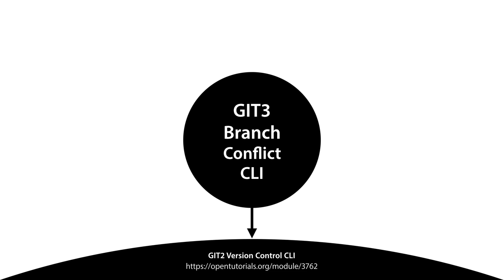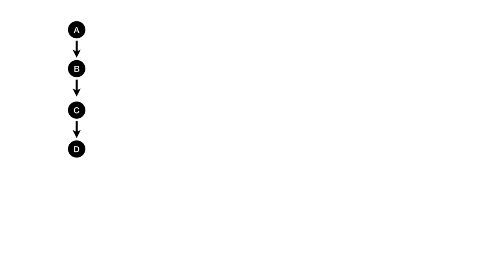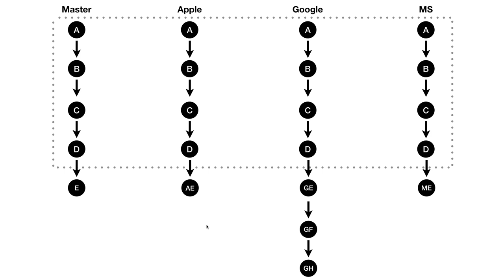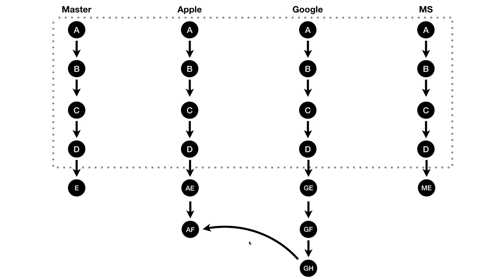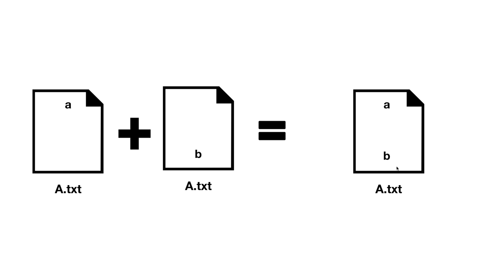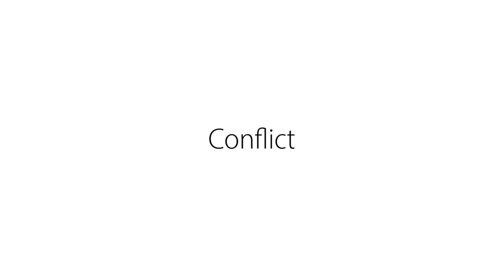git3 - CLI branch & conflict 1 수업소개